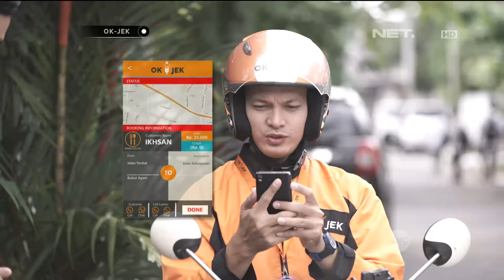Mbak Prima kasih solusi buat Shelly yang gatal saat Red Days – OKJEK